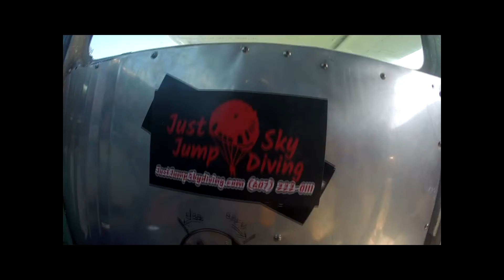Shania Ubner Skydiving Adventure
Skydiving over Cooperstown NY with Just Jump Skydiving.